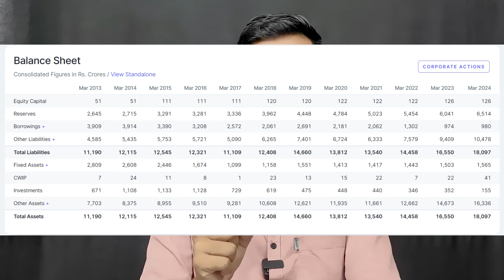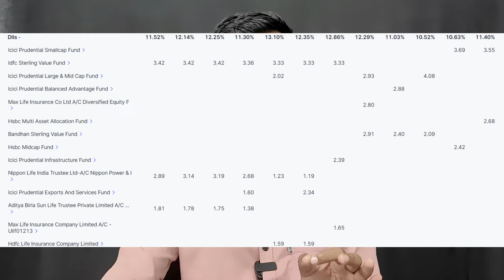NCC Share Detailed Analysis| Top Indian Infrastructure Stocks 2024 | Best Infra Stock to Buy Now 🚀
Don't Miss the Opportunity | Top Indian Infrastructure Stocks 2024 | Best Infra Stock to Buy Now 🚀

Unlock Zero Brokerage on All Segments with Mstock for Just ₹999!

🚀 Ready to elevate your trading experience? With Mstock, enjoy zero brokerage across all segments for an entire year! Typically priced at ₹1999, you can now grab this incredible offer for just ₹999 using my exclusive referral code: P28. That's up to a 50% discount just for you!

🔗 Click here to register and claim your offer now!

💡 Why Choose Mstock?

Zero Brokerage: Trade without worrying about brokerage fees on any segment—be it equity, futures, or options.
Seamless Trading Experience: Mstock offers a user-friendly platform for all your trading needs.
Exclusive Offer: Use referral code P28 during sign-up to unlock your discount and enjoy premium trading benefits at a fraction of the cost.
🔔 Limited Time Offer: Don’t miss out! Sign up now and take your trading to the next level with zero brokerage.

.We are not registered in SEBI and investment own your risk

Free Demate Account Open Links